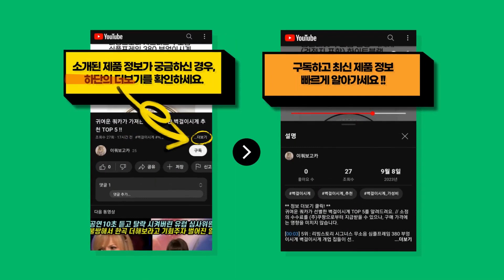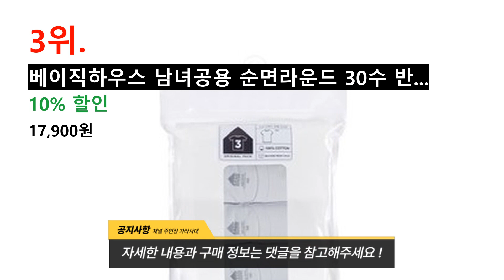탑텐 전문가가 뽑은 가장 값이 싼 탑텐 추천 TOP 9 !!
귀여운 쿼카가 분석한 탑텐 BEST 9를 소개해드려요. // 소정의 수수료를 (주)쿠팡으로부터 지급받을 수 있으나, 구매 가격에는 영향을 미치지 않습니다.

[00:08] 9위 : 플루터 여성 구김없는 셔츠 링클프리 14가지 컬러..

[00:23] 8위 : 탑텐키즈 24년 신제품 상하세트 하나만 입어도 풀코디가 완성되는 테리스판 상의 조..

[00:38] 7위 : 주디앤 1+1 플레이볼 여성 반팔 티셔츠..

[00:53] 6위 : 남성용 카고 조거 스판 밴딩 팬츠(7color)..

[01:08] 5위 : [1+1] 디커버스 DCOVERS 2종세트 기능성 반팔티 남자 여성 티셔츠..

[01:23] 4위 : ELLE PARIS 베이직 라운드넥 반팔 티셔츠..

[01:38] 3위 : 베이직하우스 남녀공용 순면라운드 30수 반팔티 오리지널팩 3p HATS0101..

[01:53] 2위 : 베이스알파에센셜 남녀공용 30수 라운드 반팔티 3장..

[02:08] 1위 : 17수 무지 면 티셔츠 1+1+1 세트 3장 기본 반팔티셔츠 남녀공용 빅사이즈 여..